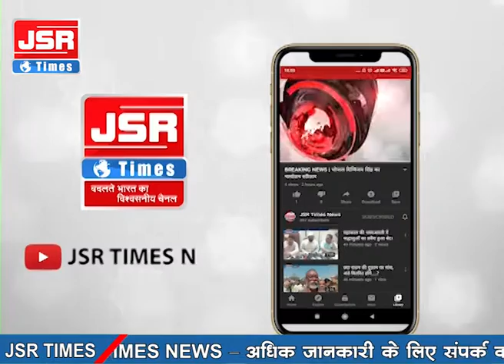बैतूल - आउटर में खड़ी इंदौर-छिंदवाड़ा-भोपाल पैसेंजर ट्रेन की 2 बोगियों में लगी आग, जलकर हुए खाक।